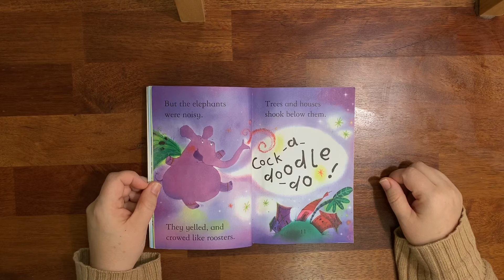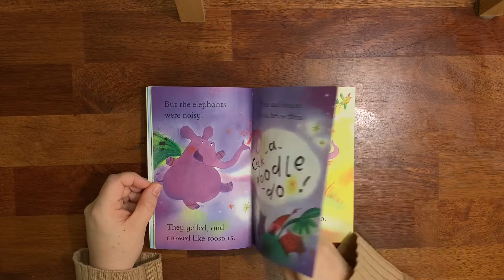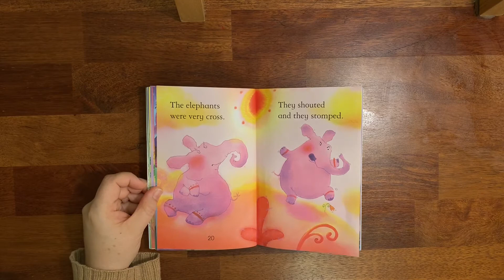Storybook Reading: How Elephants Lost Their Wings